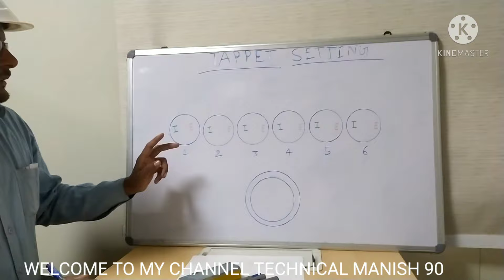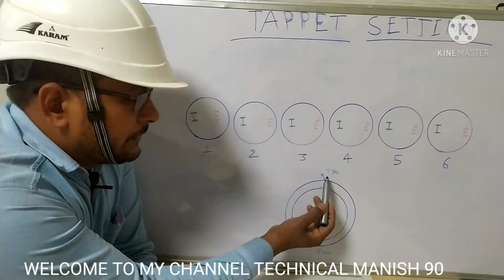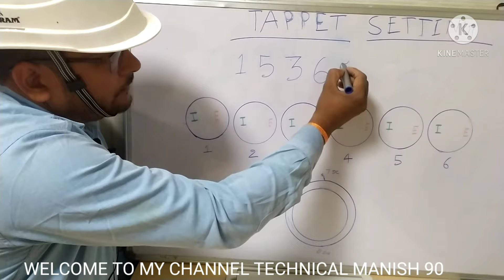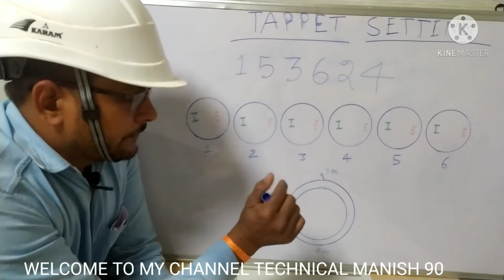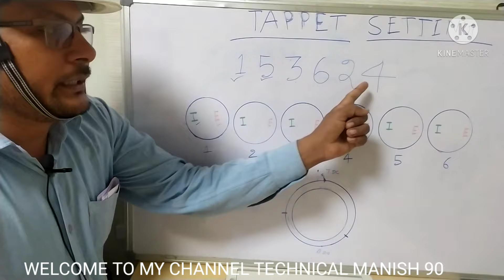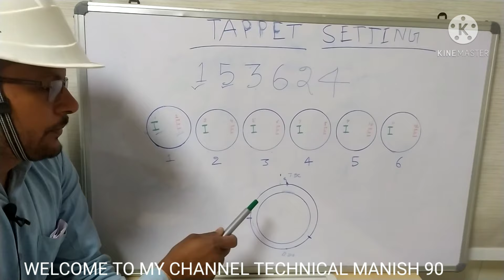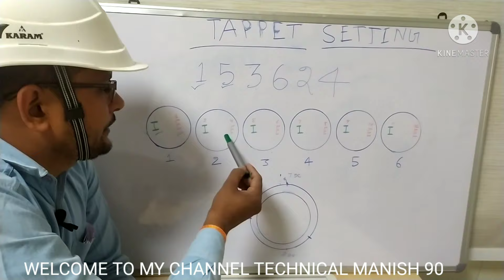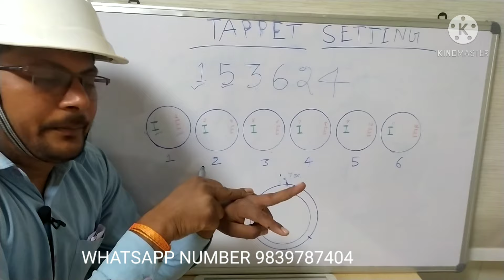4 AND 6 CYLINDER ENGINE TAPPET SETTING CUMMINS KRILOSKER JCB ALL ENGINE.HOW TO SET TAPPET 6 BT ENG